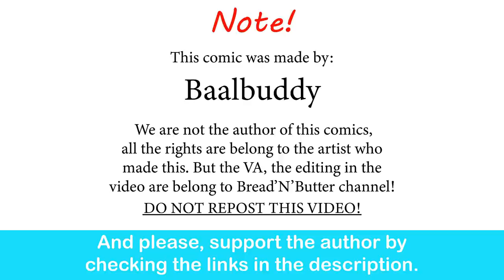Street Fighter 6 Character Creation In A Nutshell| Baalbuddy comic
Just a masterpiece of a game

Pokémon Sword & Shield - Marnie Battle Music (HQ)

Street Fighter 6 Luke's Theme - Taking Aim